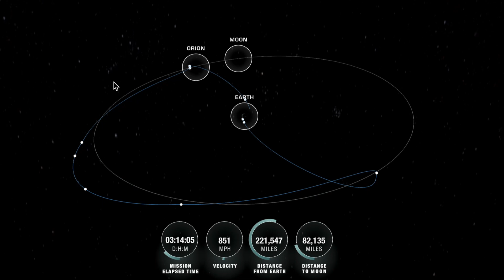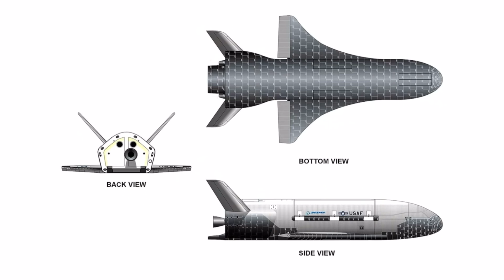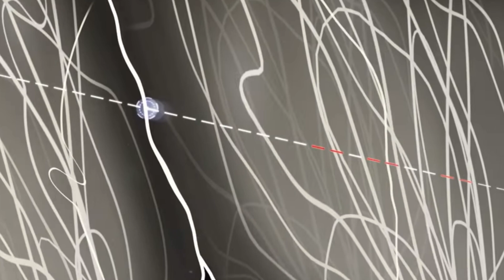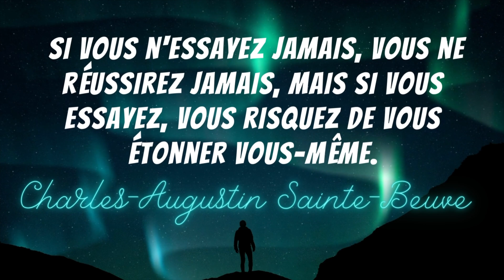L'actualité spatiale #67🔥| Artemis 1 | Orion va survoler la Lune 🌖 | SpaceX Musk NASA | BDF🌎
Cette semaine dans l’actualité spatiale : QUELLE SEMAINE FORMIDABLE 😃!!!  Vous avez beaucoup entendu parlé du lancement de la fusée SLS🚀 de la NASA (Artemis). Je vais vous donner les dernières mises à jour de cette mission. Nous allons parler de la NASA et du contrat attribué à SpaceX  de 1,15 milliard de dollars pour développer une version améliorée de son atterrisseur lunaire Starship. L’avion spatial X-37B est de retour et l’ESA repère un « serpent 🐍» dans l’atmosphère du Soleil☀️. Mon nom est BDF et bienvenue dans votre actualité spatiale Show🔥.

Voici les sujets de la vidéo de cette semaine🧐:

🔴Des nouvelles d’Artemis 1. La capsule Orion est toujours sur la bonne voie pour le survol de la Lune lundi🌛.

🟢Vous le savez peut-être déjà mais vous pouvez suivre la mission Artemis de la Nasa sur le site Internet Artemis Real-time Orbit (Arow), j’ai mis l’adresse en description

🔵La NASA a attribué à SpaceX un contrat de 1,15 milliard de dollars pour développer une version améliorée de son atterrisseur lunaire Starship et effectuer une deuxième mission avec équipage.💰

🟣Ça fait un petit bout de temps que nous n’avons pas parlé de l’avion spatial X-37B … c’est normal car il vient d’atterrir au Kennedy Space Center de la NASA, en Floride après avoir passé 908 jours en orbite (son précédent record était de 780 jours).🌑

🟠L’ESA repère un serpent dans l’atmosphère du Soleil🐍.

Et ça complète votre actualité spatiale Show🔥. Un gros merci pour votre soutient, 3000 abonnés cette semaine WOW🤩 ! Je vous raconterez le début de BlueDotFutur un jour … passionnant. Et comme disait Charles-Augustin Sainte-Beuve cette semaine: si vous n'essayez jamais, vous ne réussirez jamais, mais si vous essayez, vous risquez de vous étonner vous-même. D’ici là n’oubliez pas d’alimenter et de partager vos passions et d’être BlueDot parce que le futur ça commence maintenant 🚀. Adios Amigos✨

Voici les nouvelles spatiales 🛰 de cette semaine:

- 00:00 -Introduction 🔰
- 01:11 -Des nouvelles de la mission Artemis 🌛
- 05:02 -Vous pouvez suivre la mission Artemis🗺
- 06:11 -Plus d’un milliard de dollars pour SpaceX (HLS)💰
- 08:20 -Des nouvelles du X37B 🌑
- 09:57 -L’ESA repère un serpent dans l’atmosphère du Soleil🐍
- 12:18  -Conclusion ✨.